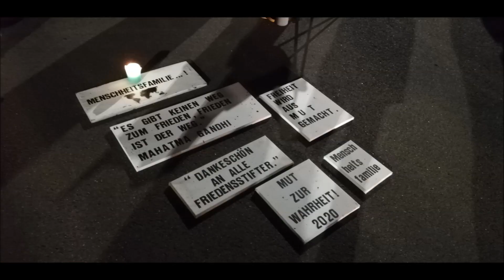Impressionen 27. November 2020 Demo Sinsheim